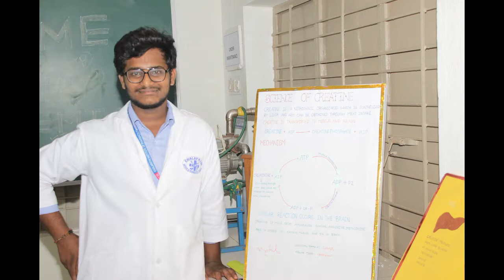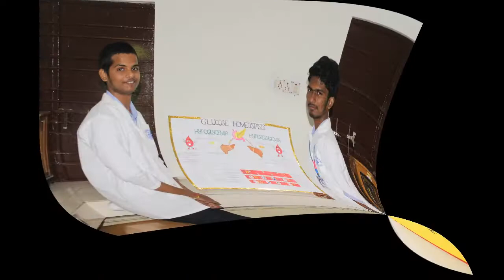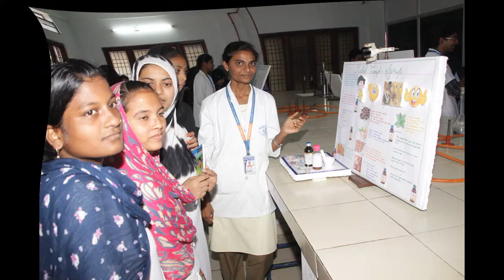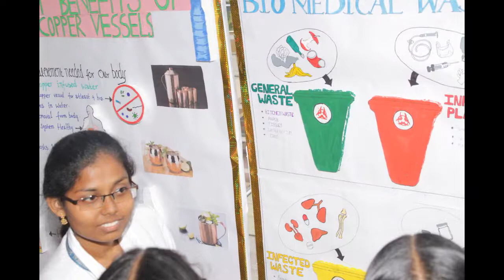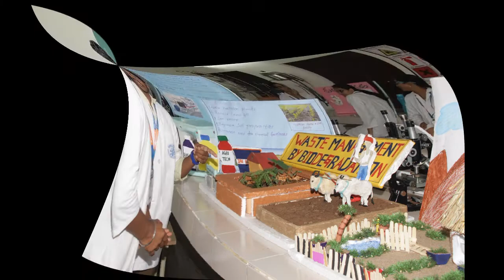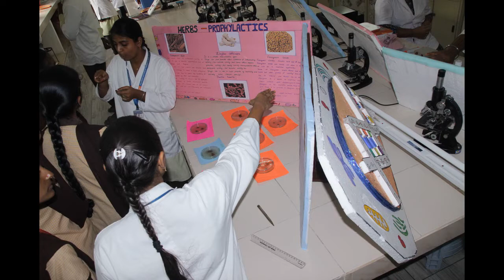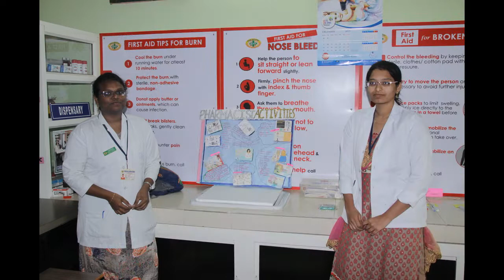15TH SCIENCE EXHIBITION - 17-12-2019 PHOTOS --chalapathi institute of pharmaceutical sciences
chalapathi institute of pharmaceutical sciences